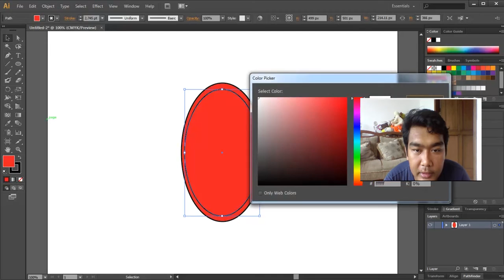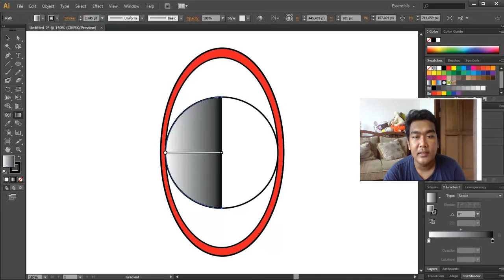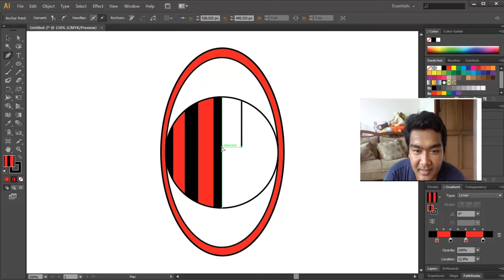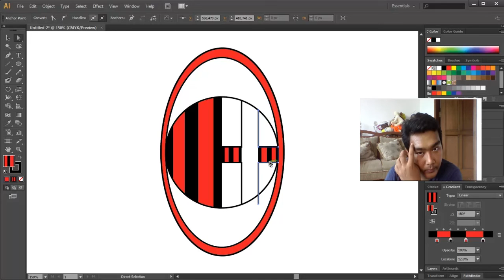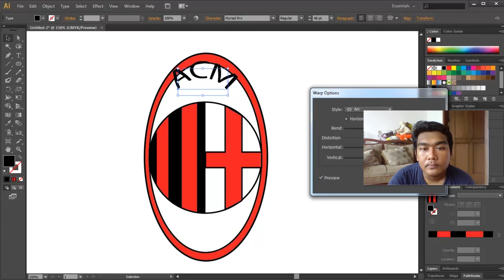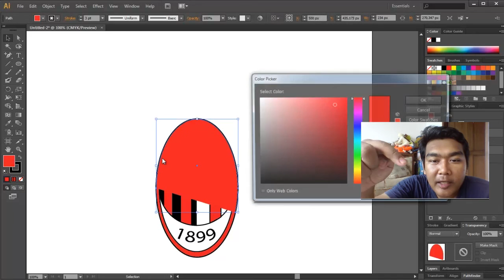FORZA MILAN !!!! TUTORIAL MEMBUAT LOGO AC MILAN..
disini saya membuat logo dengan aplikasi adobe illustrator, ga jauh beda dengan photoshop dan corel.. ini cuman untuk referensi kalo udah bosan edit dengan photoshop dan corel,.